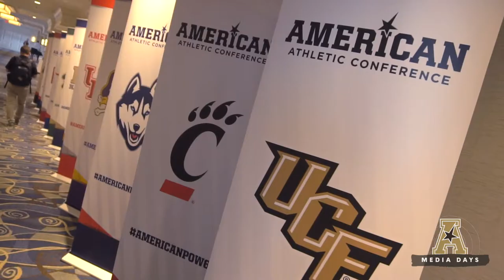UCF's Scott Frost on 2017 AAC Projections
UCF head coach Scott Frost talks about the media voting UCF to finish second in the division the 2017 conference preseason poll.